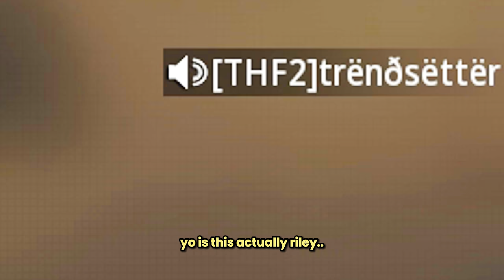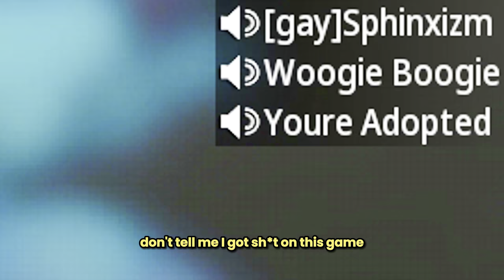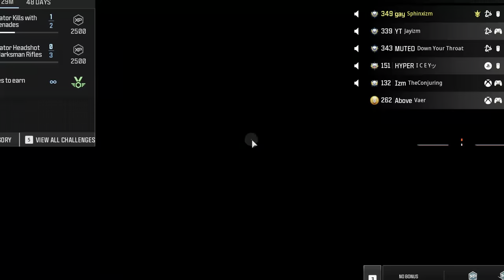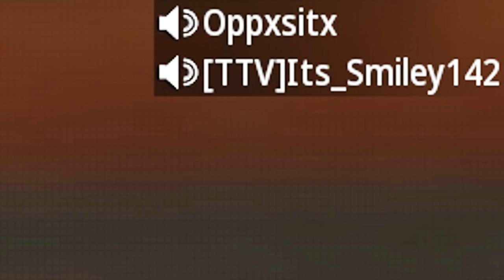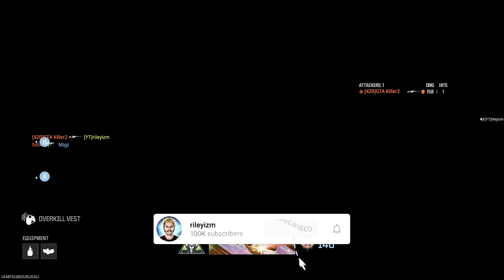the most Satisfying Sniper on MW3..